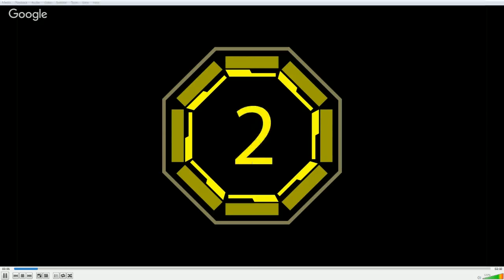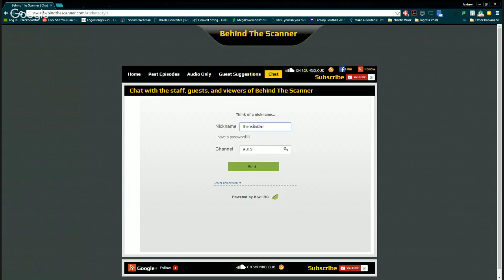Behind The Scanner: Ep 96 - Mark Schaub & Cade Roux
Join us Thursday, May 12, 2016 at 9:00 pm ET (-5 UTC) / 1:00am GMT live via a Hangout On Air. Our guests this week are Mark Schaub from Antrim, New Hampshire, USA and Cade Roux from New Orleans, Louisiana, USA.

You can interact with hosts, guests and other viewers live during the show in our chat room on our website at BehindTheScanner.com.

Q&A has been enabled for this hangout so you can start to submit your questions now by clicking the QA button in the upper right of the YouTube image. Otherwise, you can also log in live during the show on our website at BehindTheScanner.com. Please be sure tag the guest you want to ask the question to by starting your question with @[guest name].

We will also have Weekly Truth with Operation Essex to catch up on all the events that occurred this past week and Inside the Scanner updates with FevGames.

If you have a guest suggestion please let us know by filling out the form on our website at BehindTheScanner.com.